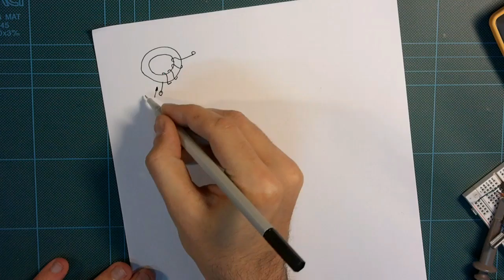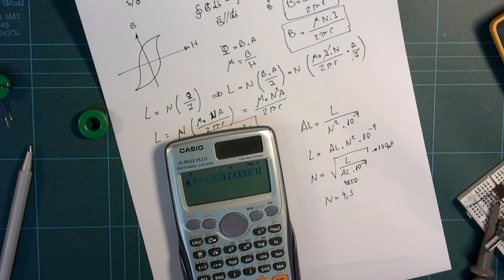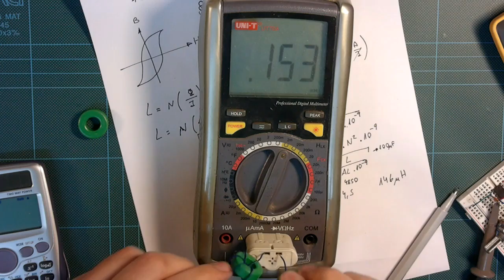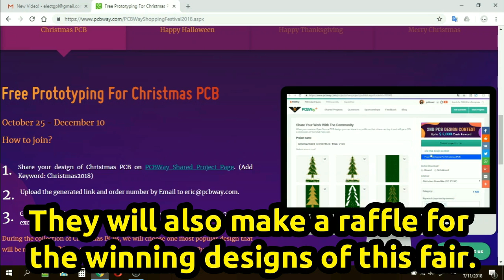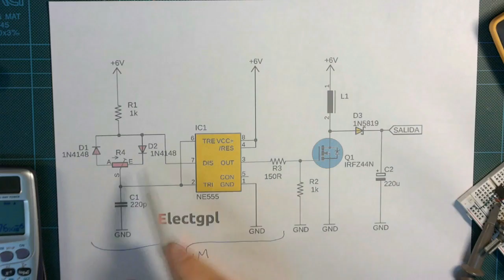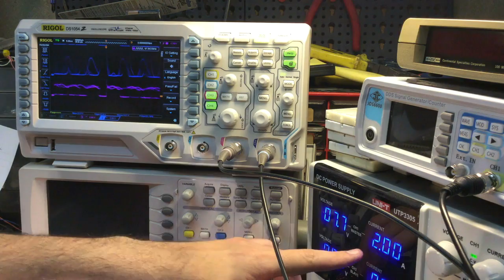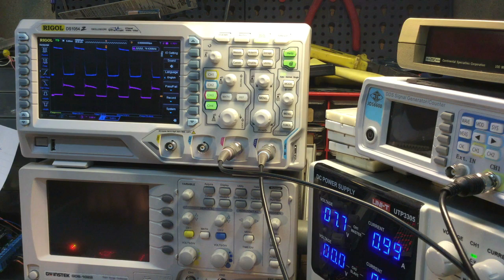Calculo de Inductancias y Núcleos para Fuentes DC DC Boost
Prototipos de PCB: $5 por 10 PCB y cada nuevo miembro recibirá un bono de $5 mas servicio Express de 24 horas / 48 horas
También posee un muy buen servicio de PCBA (Ensamblado de PCBs con Componentes) a un costo de $88 Dolares +Envió a todo el mundo +Estencil +Componentes!

Muchas Gracias!